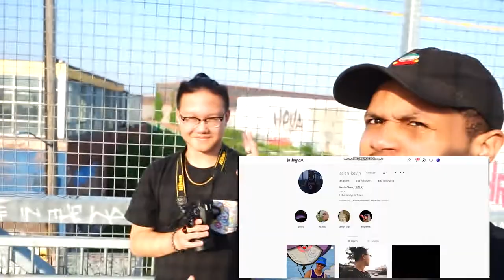INSANE SMOKE GRENADE PHOTOGRAPHY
Homies Instagrams
Juan

Turn to Stone
Ballpoint